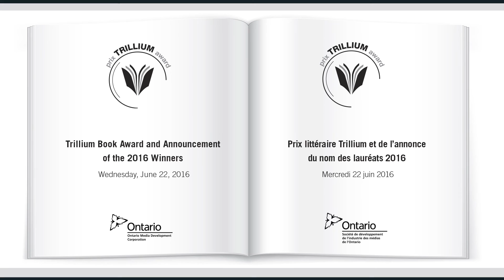Karen Thorne-Stone, President & CEO, OMDC : Opening remarks / Discours d'ouverture de la cérémonie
Welcoming Remarks by Karen Thorne-Stone, OMDC’s President and CEO

Discours de Karen Thorne-Stone, présidente-directrice générale de la Société de développement de l’industrie des médias de l’Ontario

Trillium Book Award and Announcement of the 2016 Winners
Prix littéraire Trillium et de l’annonce du nom des lauréats 2016
June 22, 2016 / 22 juin 2016